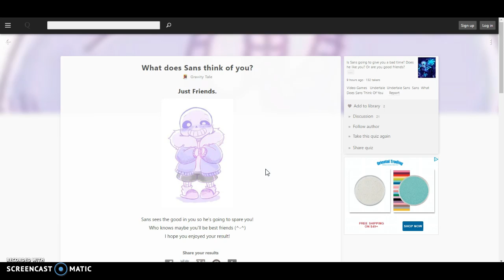gerianne plays what does sans think of you?